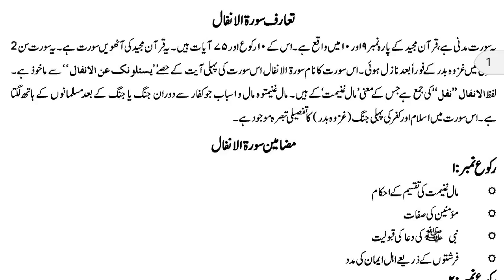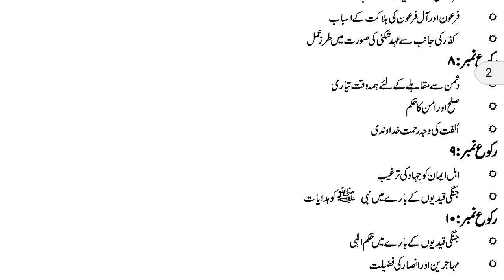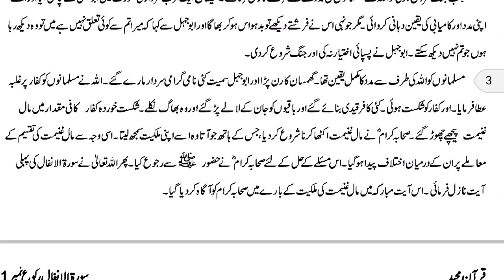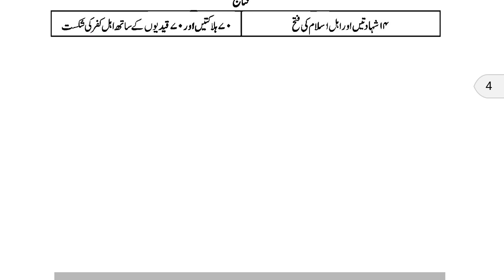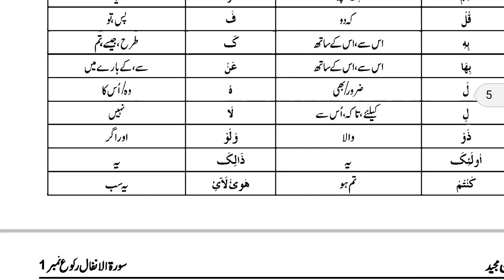Surah Anfaal ( the spoils of war) & Gazwa-e- Badr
Surah Anfaal ( the spoils of war)
Introduction
Gazwa-e- Badr